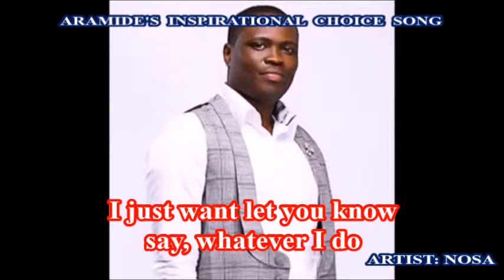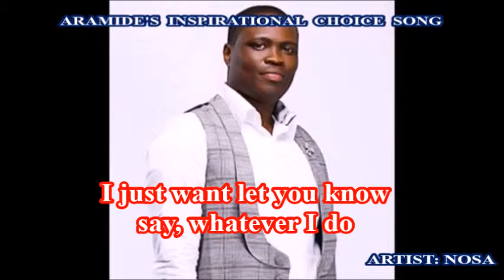ALWAYS PRAY FOR YOU (Lyrics) by Nosa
Life is full of challenges and problems in which many people are going through so many unimaginable circumstances. We may not be too buoyant to reach out to people far away or around us, and we may be too busy to be with them physically. BUT we could keep them in our heart and solve so many issues they may be facing through our prayers just like the bible says in the book of Gal.6:2 that ‘‘Bear one another’s burden, and so fulfil the law of Christ’’.  This song ‘‘Always pray for you’’ by Nosa is telling us to be praying for each other, for there is nothing more comforting than knowing people other than your immediate family and friends are praying for you.